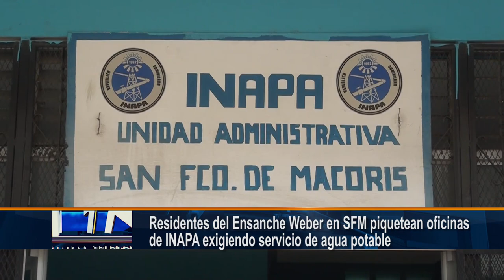Residentes del Ensanche Weber en SFM piquetean oficinas de INAPA exigiendo servicio de agua potable